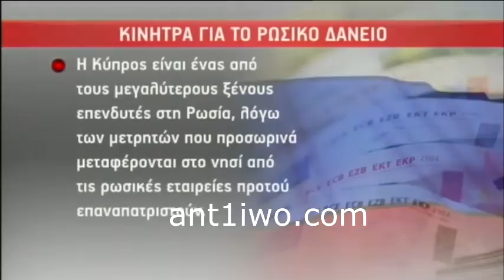Rosia Daneio 09 08